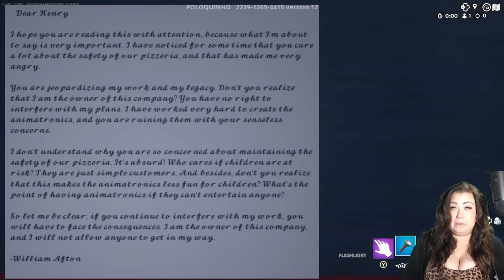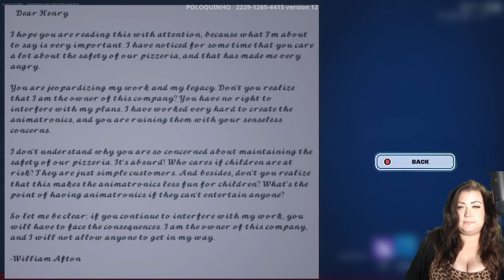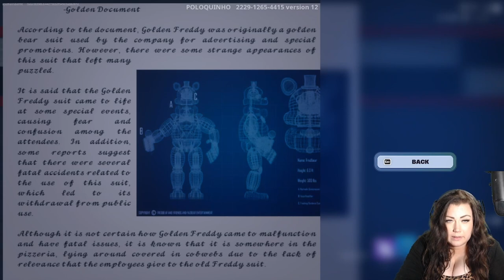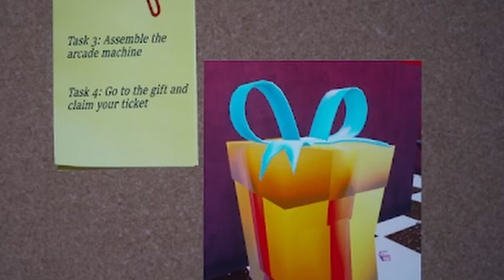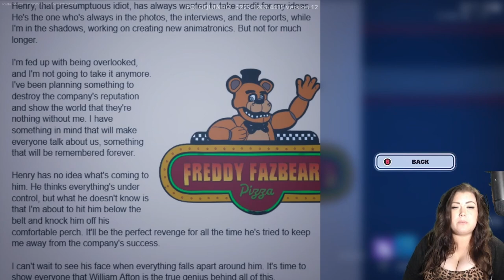Fnaf Five Project 2229 1265 4415 Horror Escape Map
🍩Glazed Clan 🍩